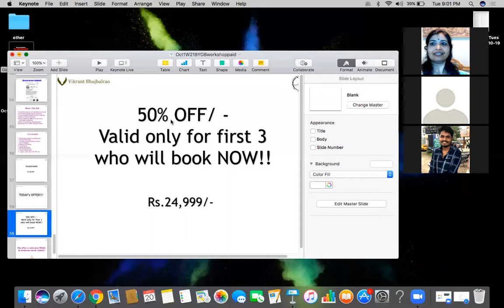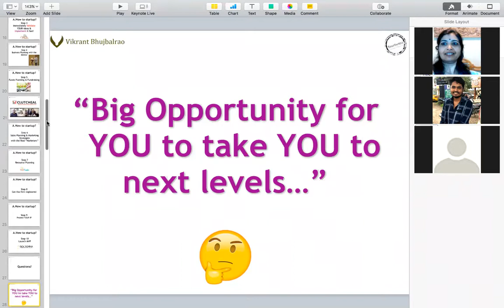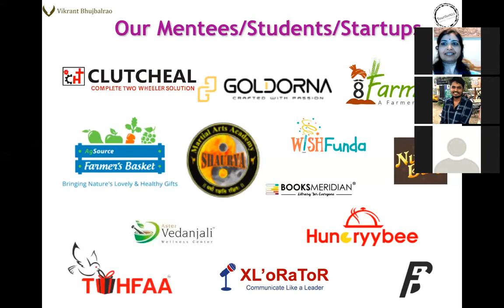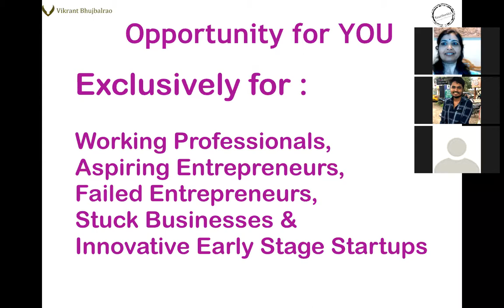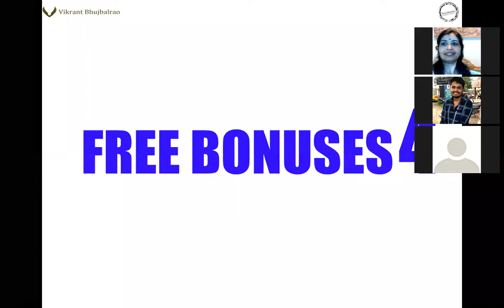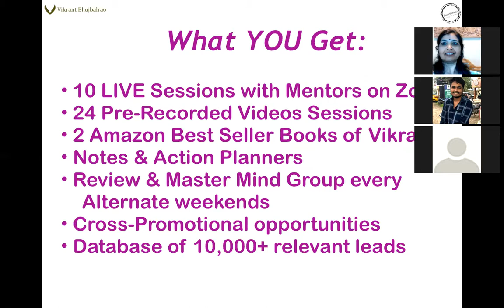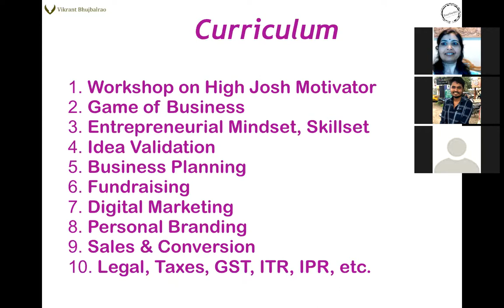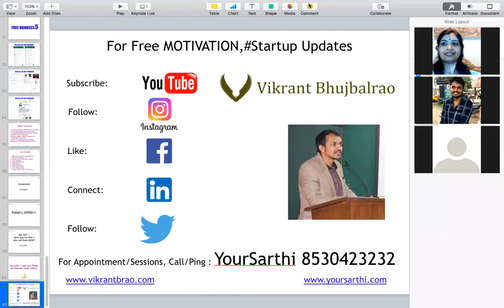STEPS TO STARTUP!! Webinar by Mr. Vikrant Bhujbalrao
Mr. Vikrant Bhujbalrao is guiding Aspiring Entrepreneurs on HOW TO STARTUP?

To get a copy of his 2 Amazon bestseller books,

Who is Vikrant ??
-Mr. Vikrant Bhujbalrao is an Amazon Best Seller Author #1| Author of 2 Books| Startup Coach| Business Mentor|Investor| Motivator| Entrepreneur| Youtuber| Blogger| Community Builder, 1 Marathi Manus.
-Impacted 1 million Lives
-Evaluated 10,000+ Startups Ideas
-Worked closely with 5,000+ Entrepreneurs/Founders/Trainers
-Coached 132 Souls to take them next levels

He rigorously coaches serious learners(online/offline) on:
1.How to start your business & take it to the right levels, BE YOUR OWN BOSS(An Entrepreneurs Empowering Program)
2.How to become a professional paid trainer/coach/speaker/consultant withing a month BE A SPEAKER(Train the Trainer Program)
3.How to take your career/performance to massive levels, BE WARRIOR, a high energy motivational & successful coaching program
4.How to be happy & live a better life, BE HAPPY, a life coaching program on happiness, peace in all areas of life.

More Info about Vikrant:
Vikrant is a director of a business incubation company, YourSarthi. YourSarthi is into training, mentoring, fundraising, & consulting company, which is managed by a team of 10 extremely passionate people under the leadership of Vikrant.
He has inspired more than 1 lakh lives through his high power, motivational sessions, inspired 1000 students, working professionals & housewives to choose “Entrepreneurship” as their career choice.
He has trained 100 aspiring & budding entrepreneurs through their close mentoring & entrepreneurship coaching program, called BE YOUR OWN BOSS. He has mentored 100 Start-up Founders & consulted around 5,000+ innovative start-ups on a One on One basis in the past five years. He has evaluated 10,000 start-up ideas & advised them in their validation, business planning, leadership, marketing strategies & business expansion.
- A Govt Certified Startup Coach
- Govt Certified Digital Marketer
- Psychotherapist
-An MBA from Pune University Top Institute
-Worked with MNCs & Startups like Kelloggs, Mobisoft Infotech, IPR Consultancy, etc.
-15 years of combined experience in training, mentoring, coaching, entrepreneurship, marketing & growth.
-Trained in Vedanta Academy, Art of Living, Tej Gyaan Foundation, Chrysalis Business Solutions.
-Worked with 10,000 people across the nation.
-Failed in the earlier business losing 5 million.
-Broke & bounced back several times, including "COVID 19 Lockdown"!